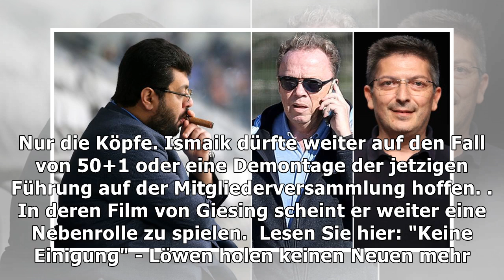TSV 1860 München: Rückzug, Rückkehr – und die Folgen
Die beiden "Vollblutlöwen" und die Vereinsbosse sollen laut Ismaik "endlich das Miteinander suchen".